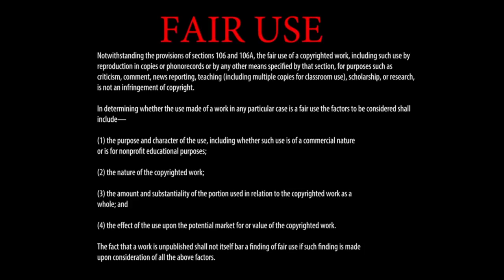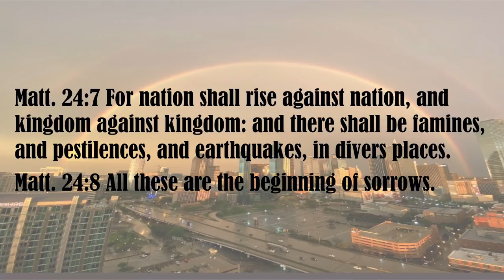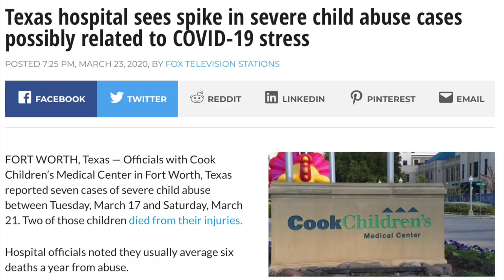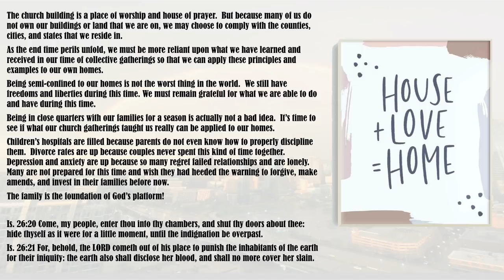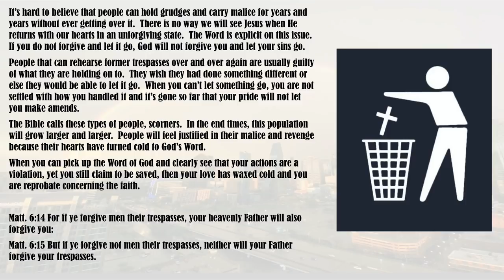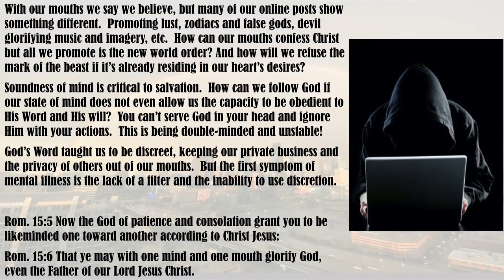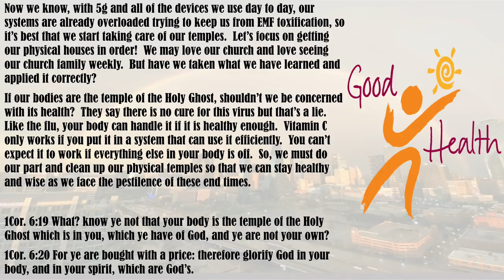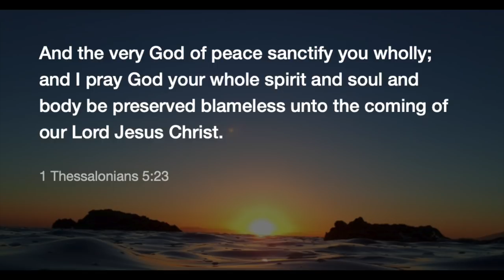End Times Prep - A Message By: G. Craige Lewis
During this COVID19 crisis we must use our home confinement time wisely.  We must not get too engulfed in social media, develop bad eating habits, or fight against one another.  This is End Time Preparation time!  We are almost at the end so must act accordingly.  In this message, Pastor Lewis teaches us how to prepare our homes, our hearts, our minds, and our bodies during this time of testing.